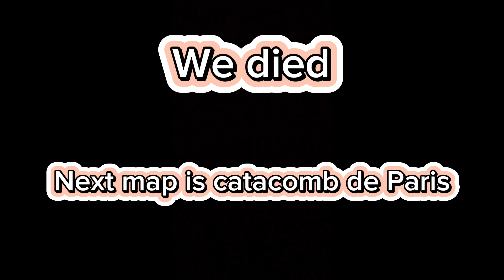Guts and blackpowder.exe